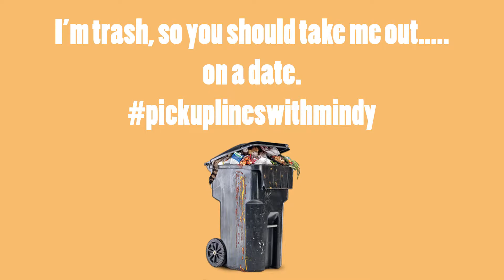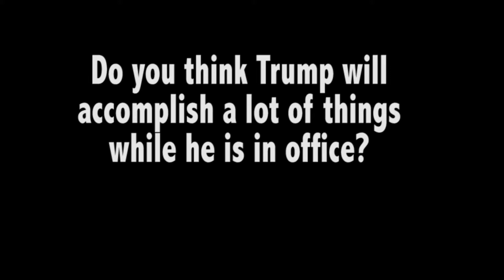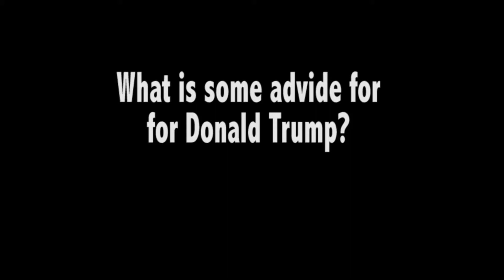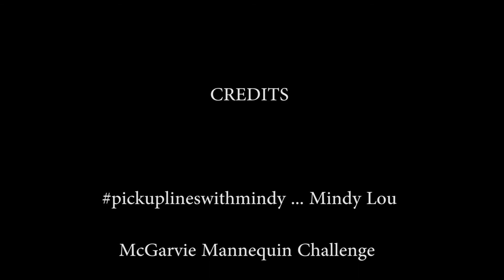What's Up Wednesday November 16